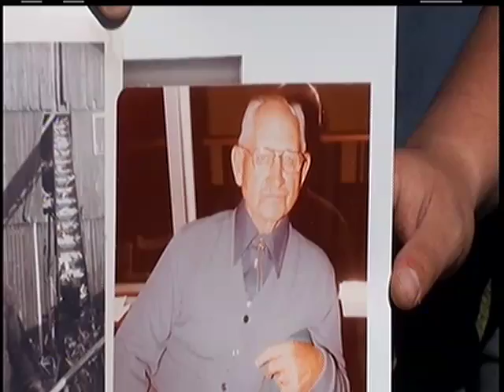Knoop Family farm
Segment from the award winning t.v. show "In Ohio Country Today" featuring co-host and Producer Big Dan Wilson as we travel to Shelby County courtesy of our fine advertiser Trupointe Cooperative as we visit the Knoop Family farm. a production of Wilson 1 Communications Dan Wilson producer/co-host. Special thanks to Trupointe Cooperative